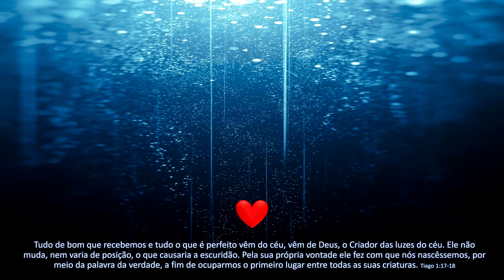Message: Every good